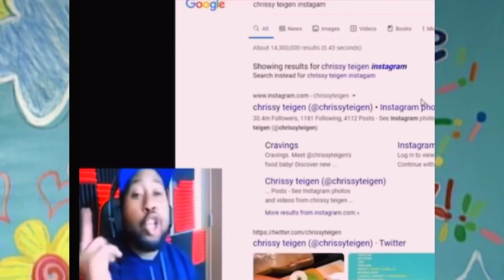LeeBoy & Fuzz - Cancel Culture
Let me tell you about something that irritates me... "Cancel Culture." In this retrospective episode of LeeBoy & Fuzz, I expose cancel culture for their unnecessary focus on celebrities! From Nick Cannon to Terry Crews and more, I pull back the filter of distraction that is separating us from real issues.